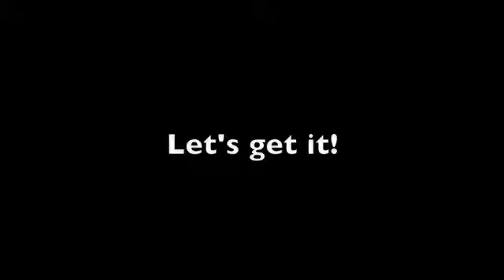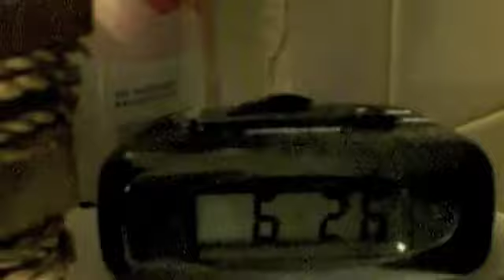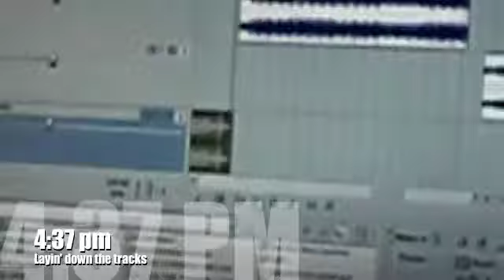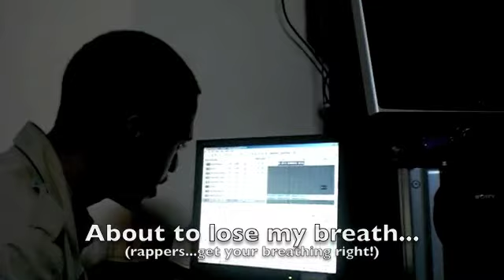Sammus: Episode 1 "Who Goes out on a Tuesday?"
After a few months fully digesting the idea of a being a live-performer despite her shy-girl past and behind-the-scenes mentailty, Sammus documents the road to a flawless victory (in non-Mortal Kombat terms -- a successful show)! Watch as she takes on the hip-hop heads at Houston hipster hangout (alliteration for the win) Dean's!